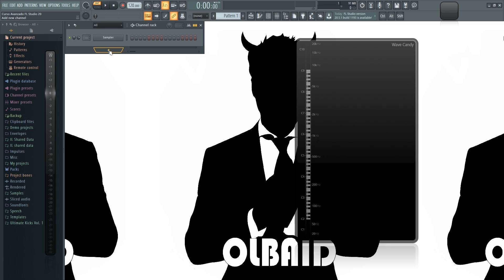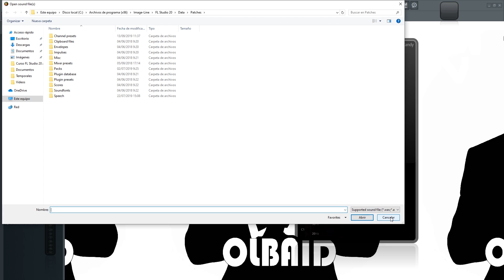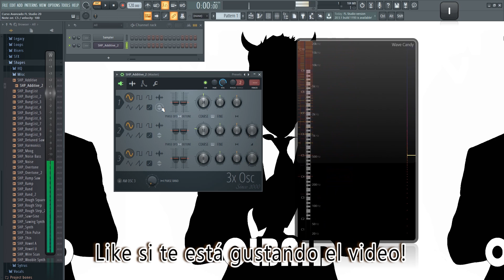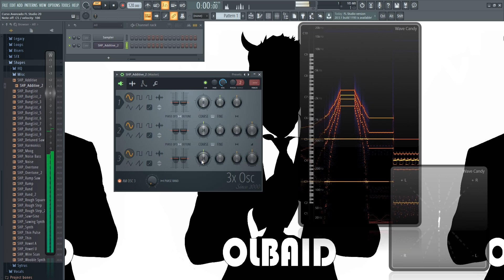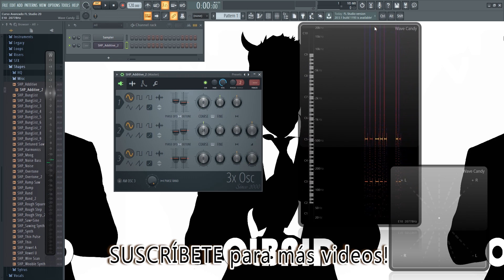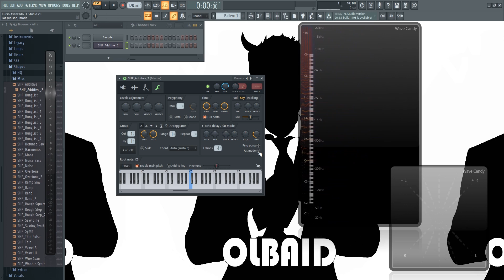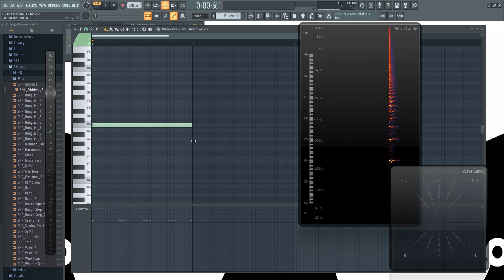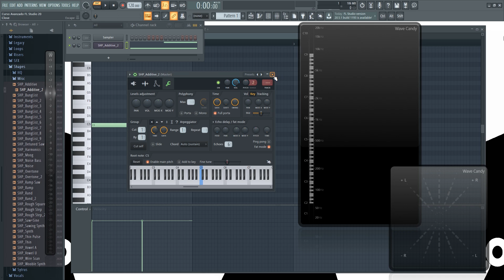🍐 FL Studio Avanzado - #9: 3x OSC [CURSO AVANZADO] - Tutorial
Enseño como usar 3x Osc, uno de los sintetizadores mas sencillos pero también prácticos y fáciles de usar de FL Studio.